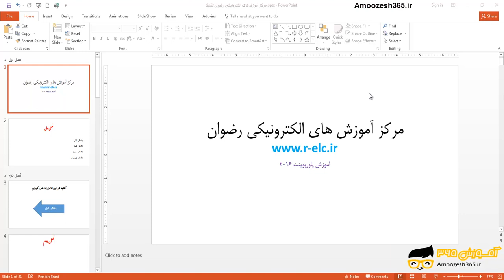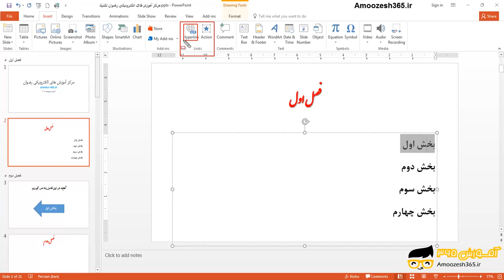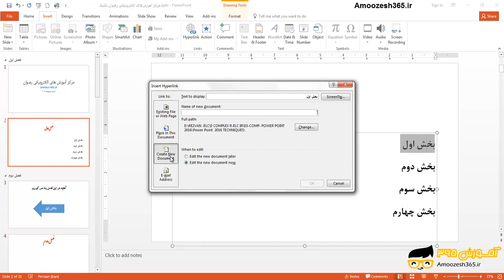ایجاد لینک یا فرا پیوند یا هایپر لینک Hyperlink بر روی اشیا پاورپوینت 2016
ایجاد لینک یا فرا پیوند یا هایپر لینک Hyperlink بر روی اشیا پاورپوینت 2016 از دوره آموزش تکنیک های پیشرفته پاورپوینت